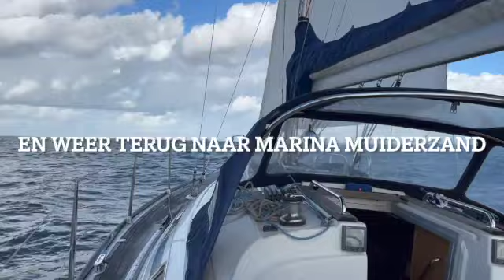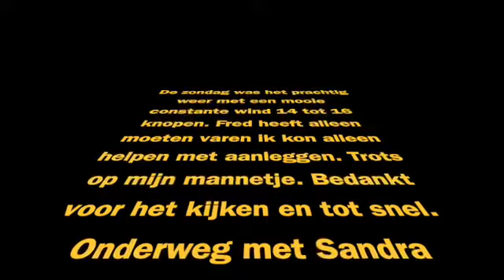Rondje Markermeer met Harde Wind Muiden Volendam Lelystad